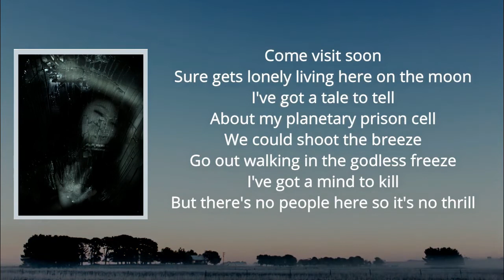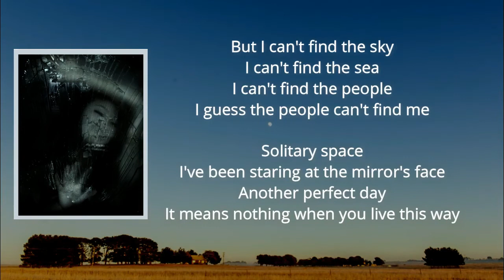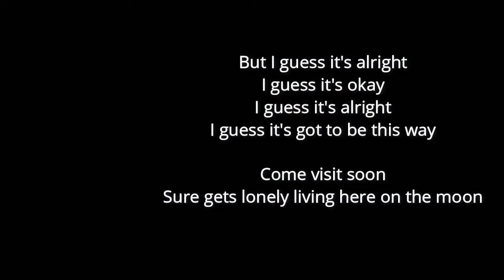The Jesus & Mary Chain - Man On The Moon (Lyrics)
Man On The Moon Lyrics:    Come visit soon
Sure gets lonely living here on the moon
I've got a tale to tell
About my planetary prison cell
We could shoot the breeze
Go out walking in the godless freeze
I've got a mind to kill
But there's no people here so it's no thrill

But I can't find the sky
I can't find the sea
I can't find the people
I guess the people can't find me

Solitary space
I've been staring at the mirror's face
Another perfect day
It means nothing when you live this way

But I guess it's alright
I guess it's okay
I guess it's alright
I guess it's got to be this way